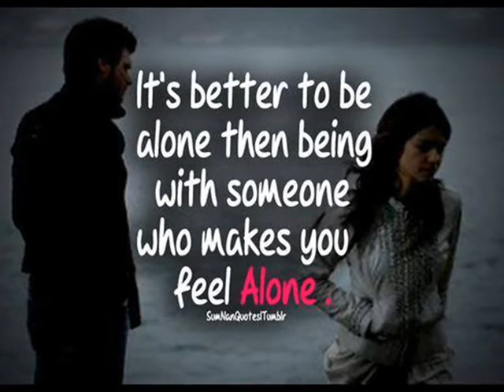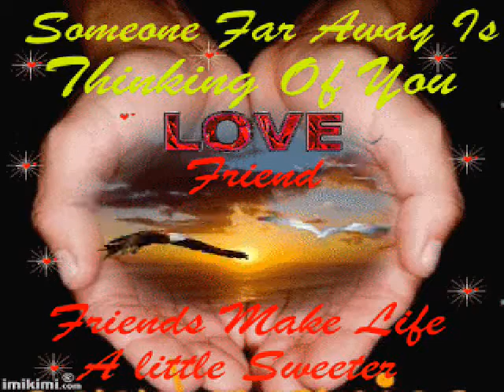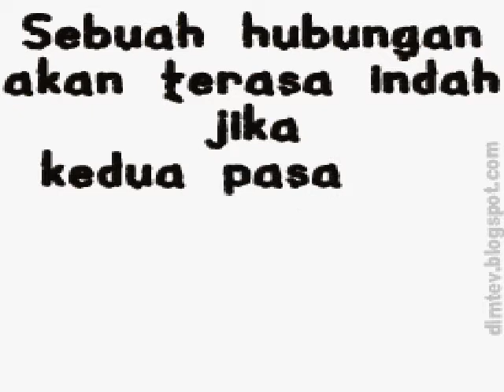Wali band Aku tida malu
Ardi Pecinta Bunga Colec'tion's